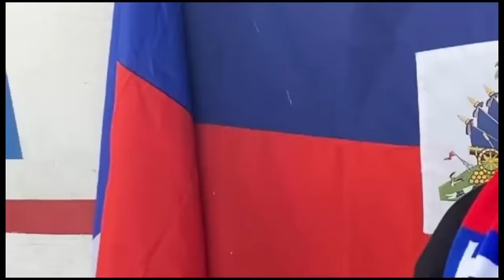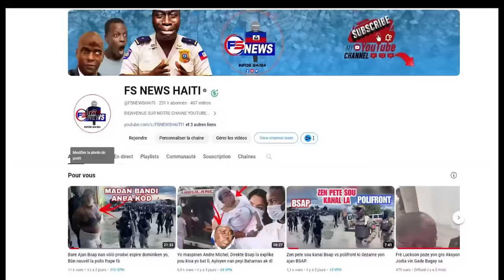Anba kòd/ Madan chef Gang ti lapli yo/Lòbey pete nan viv ansanm/Prezidan Kenya imilye Lesly VOLTAIRE